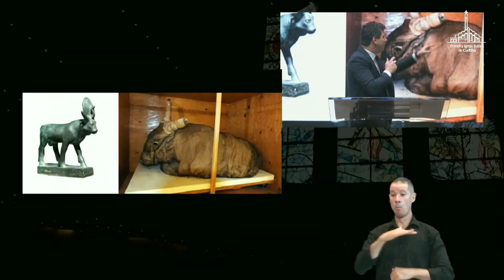Quando o medidor de culpa está quebrado na nossa vida, revela a nossa imaturidade - Michel Piragine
Michel Piragine - Quando o medidor de culpa está quebrado na nossa vida, revela a nossa imaturidade. Vença os pecados recorrentes.